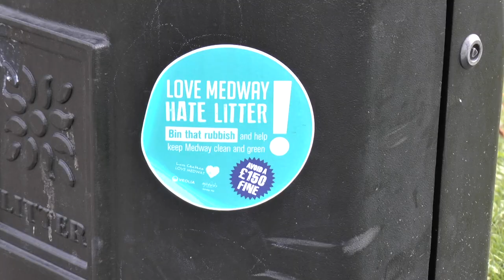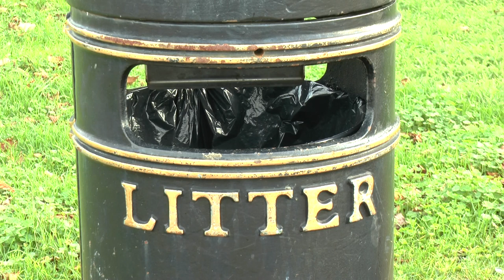Medway litter police encouraged to wear stab vests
Litter police in Medway have been encouraged by councillors to wear stab vests in case they are confronted with violence.

The officers will also be provided with body cams and receive training on how to respond if they become a victim of violence while roaming the streets next year.